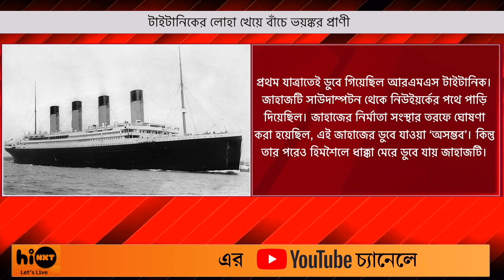TITANIC | CREATURES UNDER THE SEA | জাহাজের লোহা খেয়ে বাঁচে ভয়ংকর প্রাণী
TITANIC | CREATURES UNDER THE SEA

জাহাজের লোহা খেয়ে বাঁচে ভয়ংকর প্রাণী